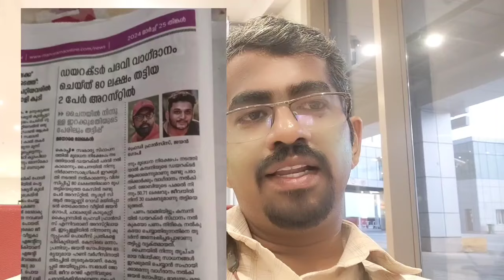80 ലക്ഷം തട്ടിയ ബിസ്സിനസ്സുകാരൻ പിടിയിൽ